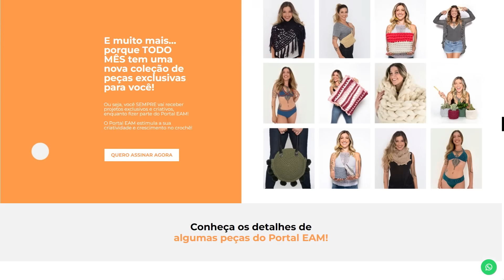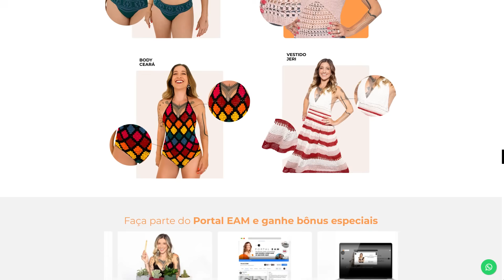Casaco De Crochê PASSO A PASSO | Casaco 1 minuto | Anne Galante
Aprenda a fazer Casaco de 1 minuto de crochê aqui no YouTube. Lá no Portal EAM tem uma infinidade de outros projetos artesanais esperando por você! Toque e conheça

Olá, agulhita!

Nesta aula eu vou te ensinar este casaco de crochê de 1 minuto! Ele é uma delícia de tecer e, além de ficar chiquérrimo é fácil de fazer!

Esse casaco em crochê é todo feito com correntinha e ponto alto. Vem comigo aprender o passo a passo do Casaco de 1 minuto em Crochê!

Lista de materiais:
- 5 novelos do fio Balance da Coats Corrente;
- Agulha de crochê nº 5,5 mm;
- Fita métrica;
- Marcadores;
-Tesoura;
- Agulha de arremate;

 Pegue os seus materiais, aperte o play e vem ativar suas agulhas juntinho comigo!

Conheça nossos materiais exclusivos para fazer suas criações acessando a loja da EAM

🧶 Anne Galante - @annegalante
🧶 Escola de Artes Manuais - @escoladeartesmanuais